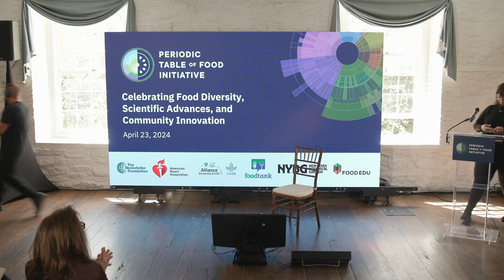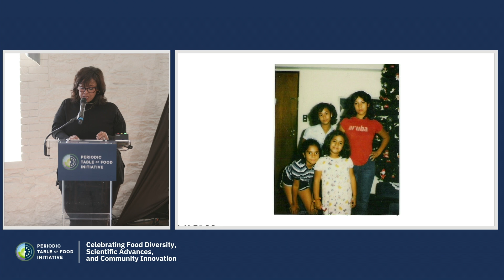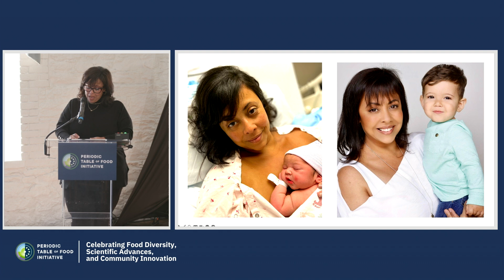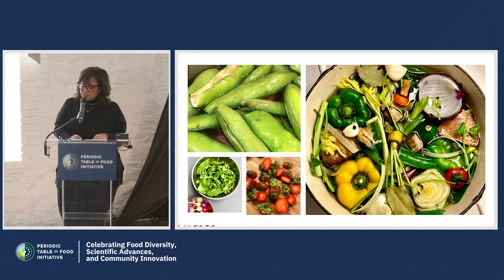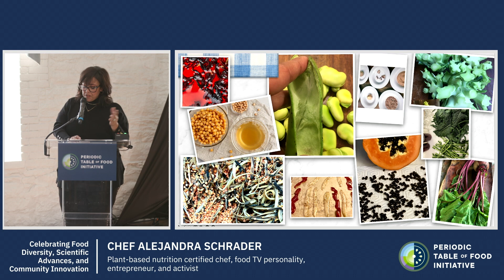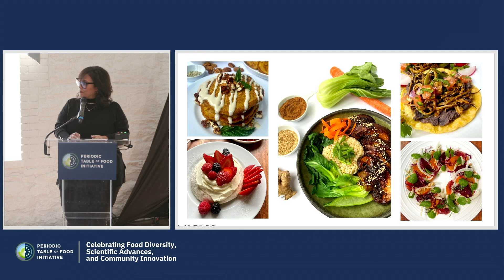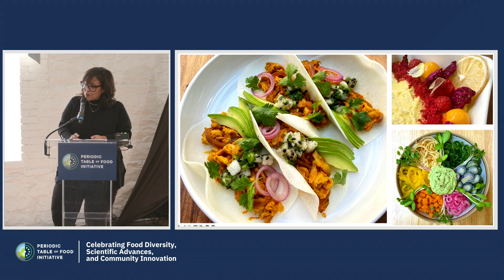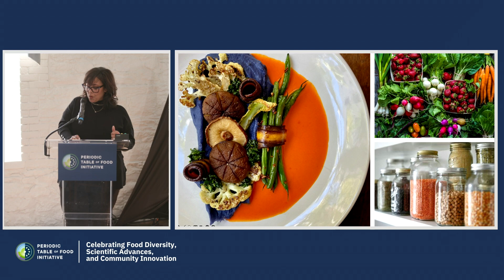Chef Alejandra Schrader (Biodiversity of Foods). Initiative of the Periodic Table of Food.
Scientific efforts and community innovations around the world are advancing our understanding of food biodiversity, from molecules to systems, for informing evidence-based solutions for people and the planet.

Biodiversity of Foods: From Molecules to Systems
Science + Education Symposium

An initiative of the Periodic Table of Food Initiative, The Rockefeller Foundation, Food EDU, American Heart Association, Alliance of Bioversity and CIAT, the New York Botanical Garden, and Food Tank.

Public Science Symposium Agenda

Eating for Tomorrow
● Chef Alejandra Schrader, Plant-based nutrition certified chef, food TV personality, entrepreneur, and activist